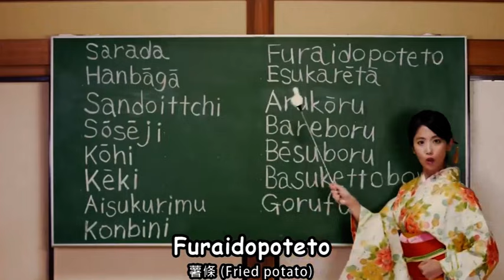Full HD Lagu Aoi Sora yang lagi VIRAL - Tokyo bon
This is a collaboration song with the largest web media between Japan and Asia - Cool Japan TV. The song is composed by Namewee, the Asian top musician, with cute lyrics and melody. It expresses the impression and the love-and-hate feeling that foreigners have on Japanglish.

Written and composed by Namewee himself, Cool Japan TV arranged the elements of traditional Japanese instruments Shamisen and Okinawa music style, making it the first song in Japan to incorporate Japan’s festival music and Bon dance with foreign music.

The music video features Japanese actress and singer Meu Ninomiya who has been awarded as the best actress at the Asia International Film Festival and been nominated as the best actress at the London International Film Maker Festival 2017.  In the music video, Meu Ninomiya plays a Japanese high school student that teaches Namewee the meaning behind famous Japanglish words and guides him through various places in Japan to experience different Japanese cultures.

The video also presents a number of famous Japanese YouTubers: RyuuuTV, YuuumaTV, MaoMaoTV, ShenLimTV, Mira's Garden, Yuko Hayama, and also a quick cameo from Namewee’s junior, Joyce Chu!

The dance is choreographed by the award winner of "Kitaguni Artist Award" - which is the top award in Japanese traditional dance scene - Ukon Takafuji. The dance adopted the Japanese traditional dance culture - Bon Odori - a dance that involves people lining up in a circle to share the happiness through dancing.

“‘Circle’ is pronounced as ‘Wa’ in the Japanese language, which is the same as ‘Peace’. So, we hope to hold everyone's hands and spread the love and peace to all over the world through this song,” read a statement from the song.

We hope to see people from all over the world dance this song online, and we will make this song the official song of Tokyo Olympic 2020! Let's cover it together!